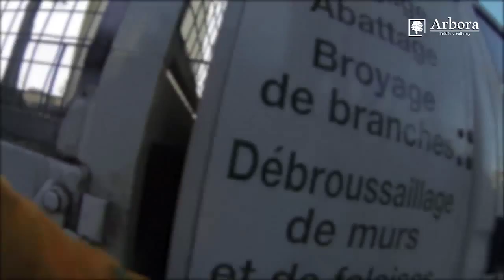Arbora - Abattage d'un Cyprés / Pléneuf Val André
La société Arbora est implantée à Saint-Carreuc à proximité de Saint-Brieuc dans le département des Côtes d'Armor. Nous mettons nos compétences et notre savoir-faire de plus 20 ans dans le domaine de l'élagage et l'abattage à votre service.
Nous intervenons pour tous vos travaux d'élagage, d'abattage et de débroussaillage délicat, ainsi que le nettoyage de branches, le dessouchage et la purge de blocs. Nous assurons également le soin des arbres. Pour cela nous mettons à disposition nos équipes ainsi que notre matériel pour vous conseiller et réaliser vos projets tout en respectant vos arbres si chers à vos yeux.
Nous travaillons régulièrement avec les communes, les particuliers et la SNCF qui nous accordent leurs confiances.